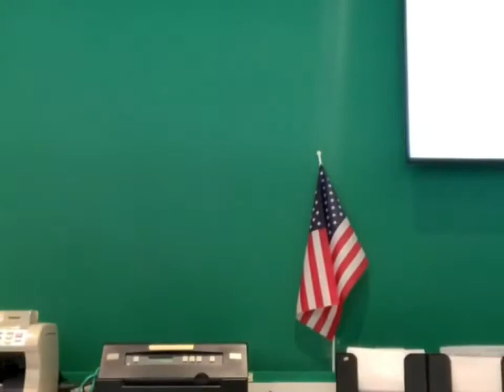Tik Tok Tortilla Challenge Compilation June 2022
Here is a video of the beat tortilla challanges on tik tok in june 2022